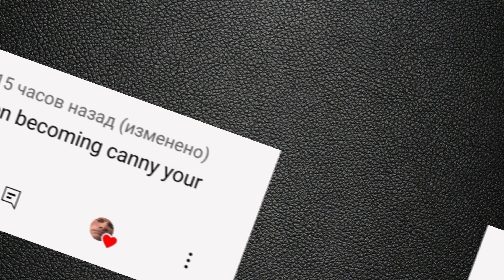Talking Ben Becoming Canny (YOUR GAMING PC)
Hello, in this video I used the canny face meme - (YOUR GAMING PC)